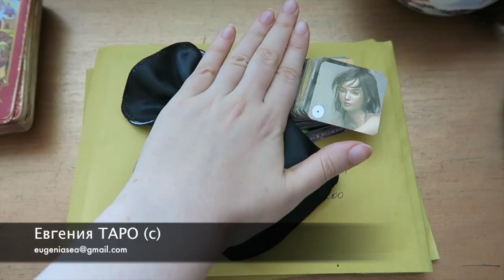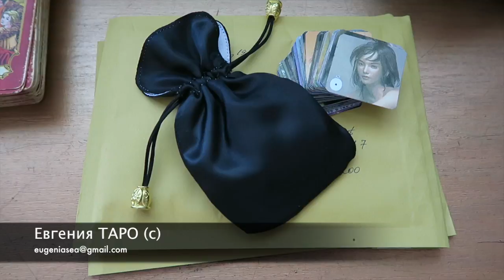Карты Ленорман в мини формате